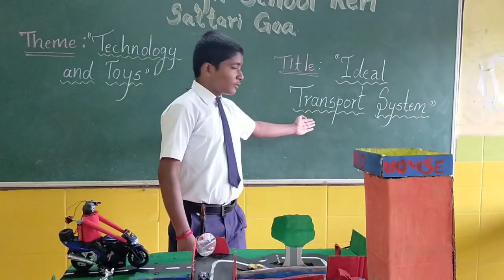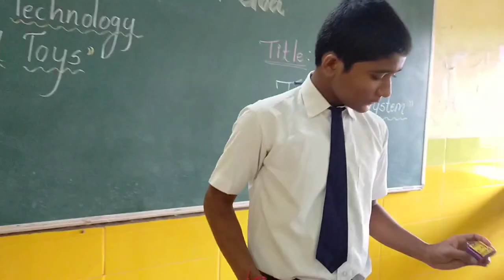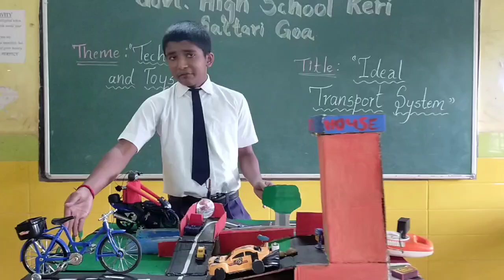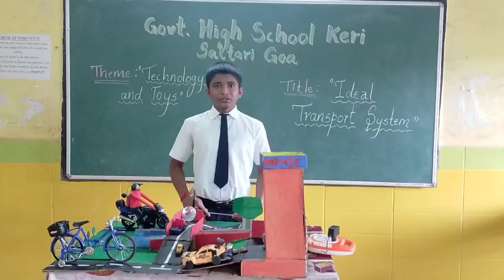Ideal Transport System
The model on Ideal Transport System is aimed to address the issues related to air pollution, road accidents and parking problems.
The exhibit proposes the solutions such as a gadget fixed on U turn to enable the rider to see the red signal if someone is approaching from opposite side; sensor fixed on helmet to detect the speed breaker; arrangement of vehicles turning down in the underground to avoid parking problems etc.
आदर्श परिवहन प्रणाली पर मॉडल का उद्देश्य वायु प्रदूषण, सड़क दुर्घटनाओं और पार्किंग समस्याओं से संबंधित मुद्दों का समाधान दर्शाना  है।
प्रादर्श  में यू टर्न पर लगे गैजेट जैसे समाधान प्रस्तावित किए गए हैं ताकि यदि कोई विपरीत दिशा से आ रहा है तो सवार को लाल सिग्नल देखने में सक्षम बनाया जा सके; स्पीड ब्रेकर का पता लगाने के लिए हेलमेट पर सेंसर; पार्किंग की समस्या आदि से बचने के लिए भूमिगत में मुड़ने वाले वाहनों की व्यवस्था इत्यादि ।